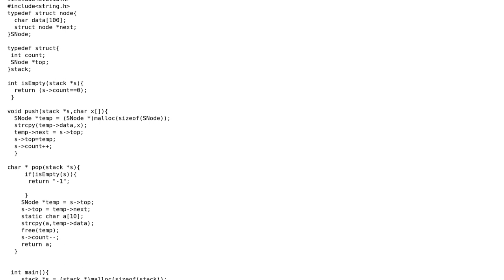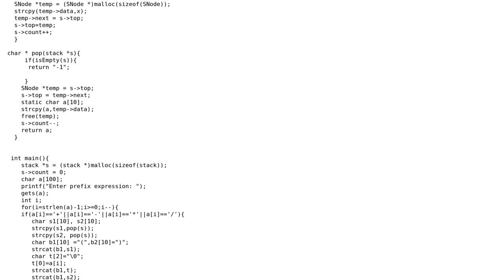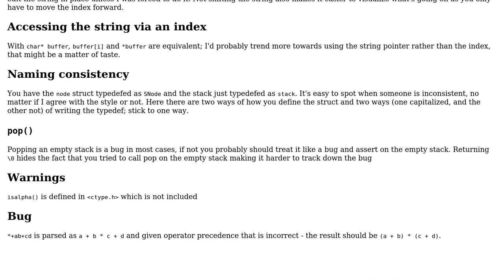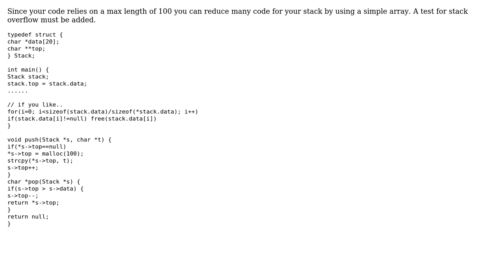Code Review: Converting prefix expressions to infix (2 Solutions!!)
Code Review: Converting prefix expressions to infix

With thanks & praise to God, and with thanks to the many people who have made this project possible! | Content (except music & images) licensed under CC BY-SA | Music | Images & others | With thanks to user Martin R user Holger user Harald Scheirich user Gameatro user Deduplicator and the Stack Exchange Network Trademarks are property of their respective owners. You are responsible for your own actions.